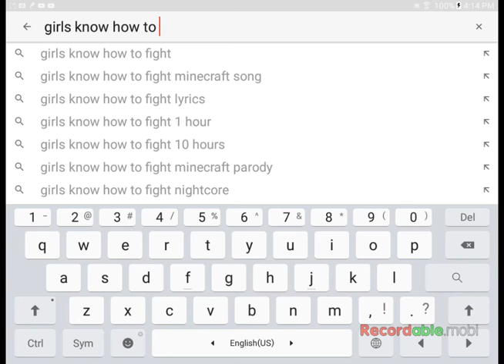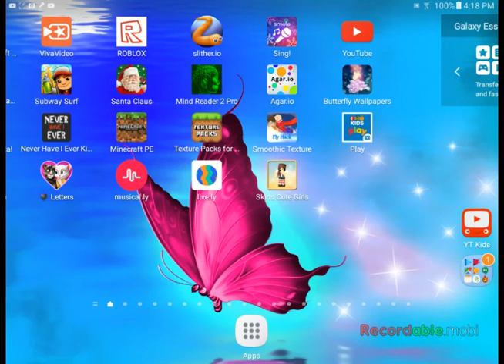ONLY WATCH THIS IF YOU ARE A GIRL!